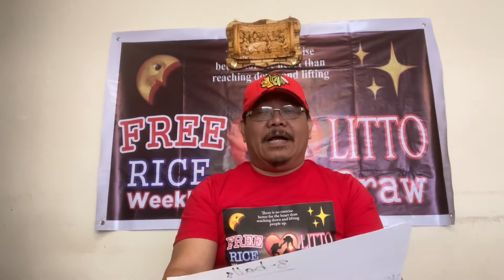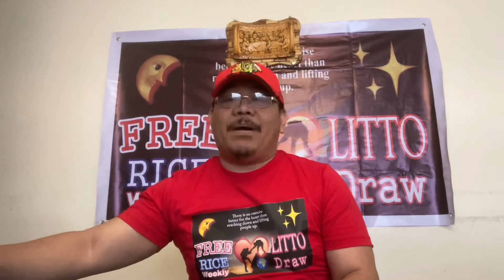3 balls week 54 on LITTO Draw. 6,000 pesos papremyo every week Free Raffle...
Welcome po sa mga gustong sumali at magkapera Weekly Raffle Draw
Only in LITTO Draw YouTube channel